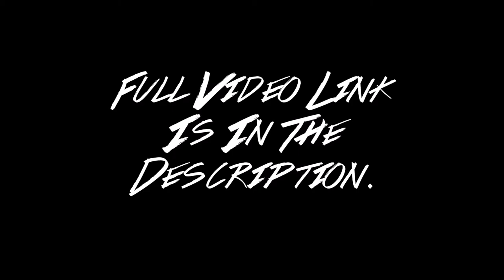Boys & Their Games | vlog.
"Couples that game together, stay together."